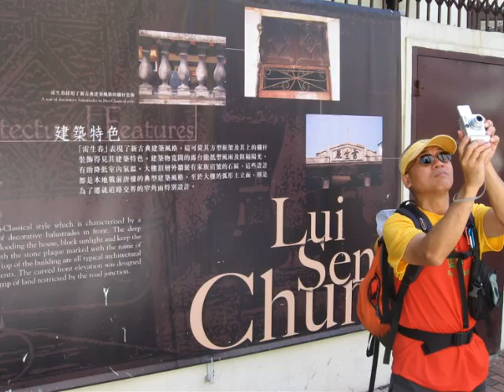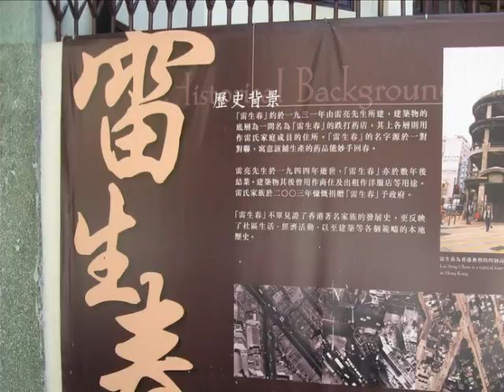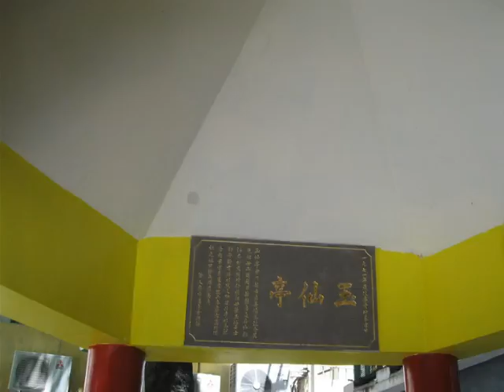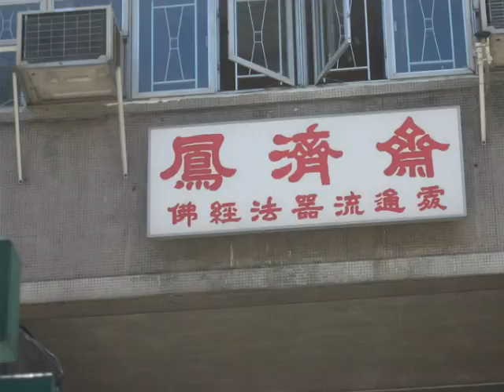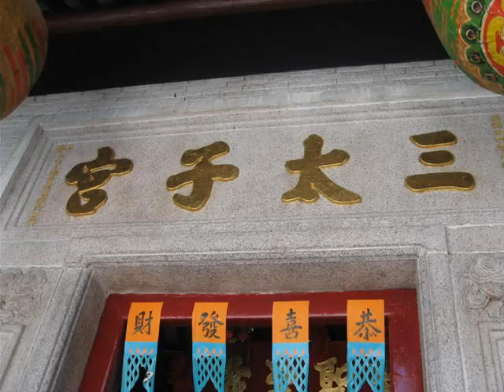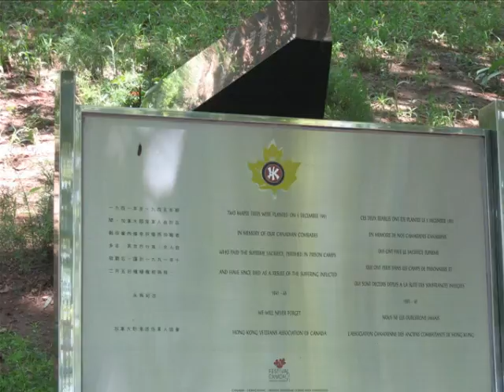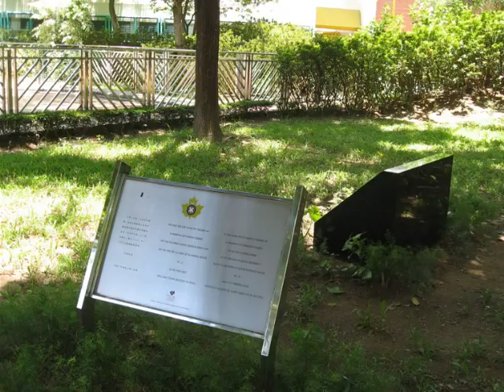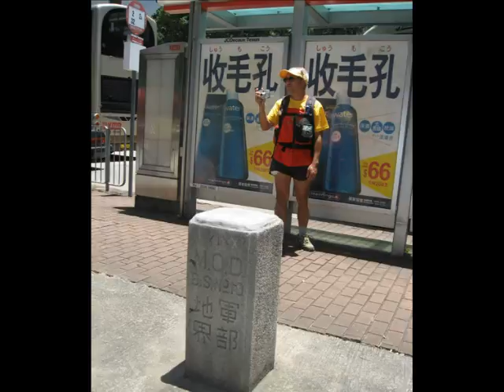In the city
城市足印
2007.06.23